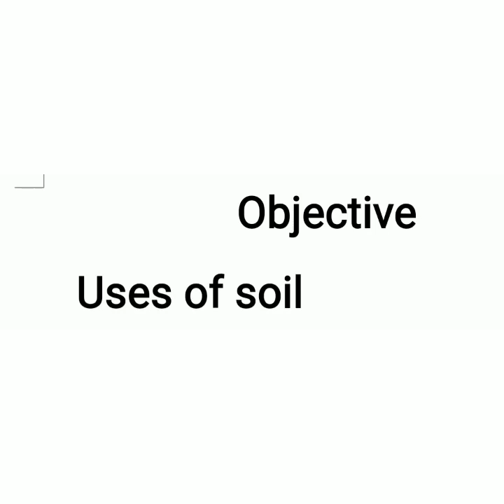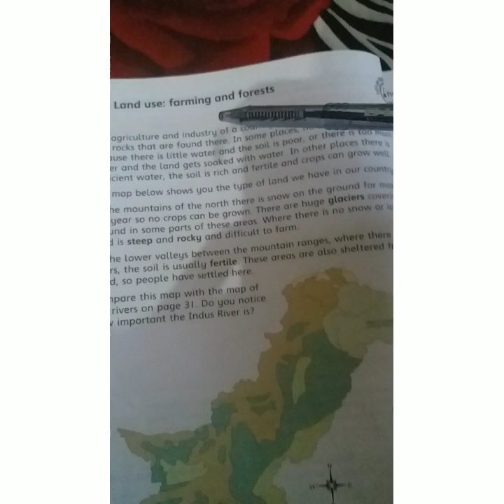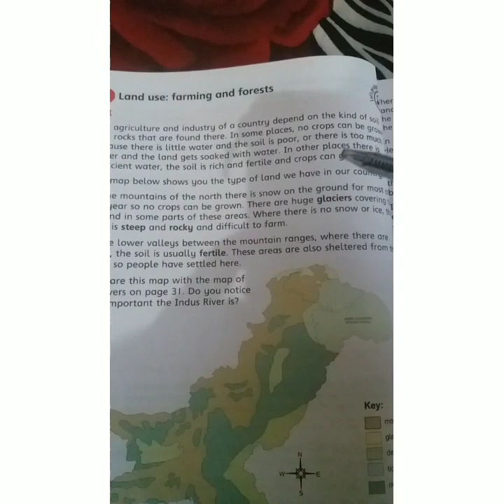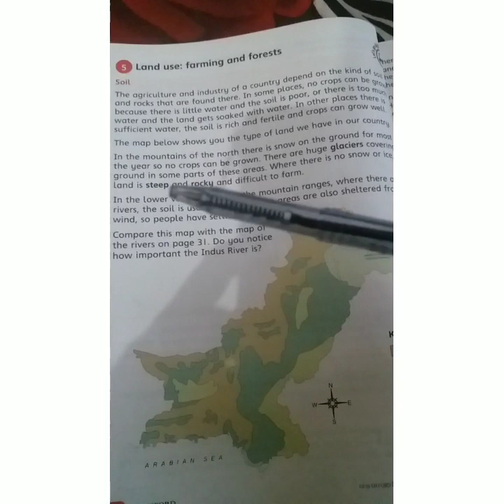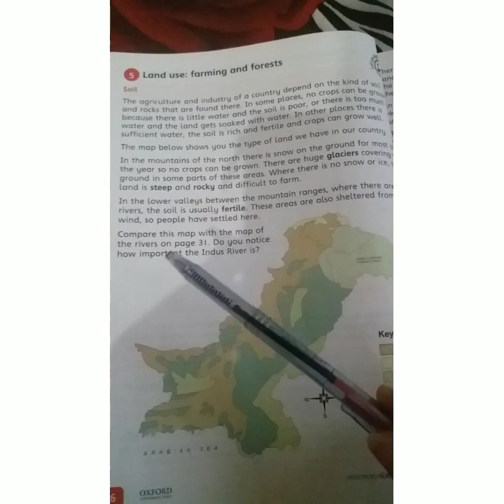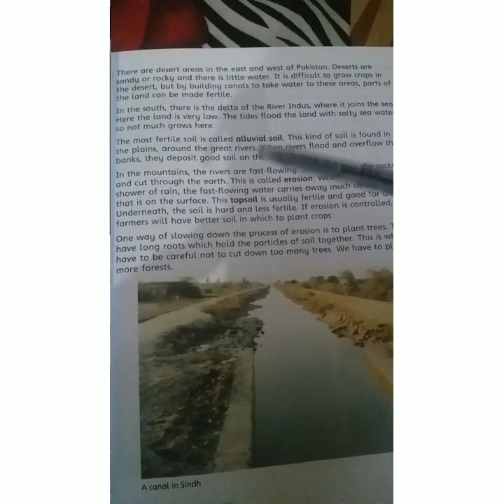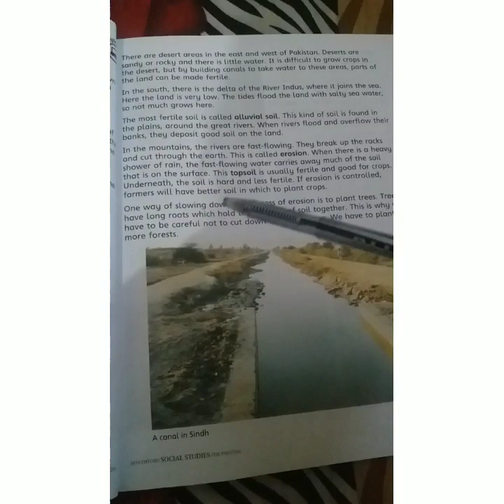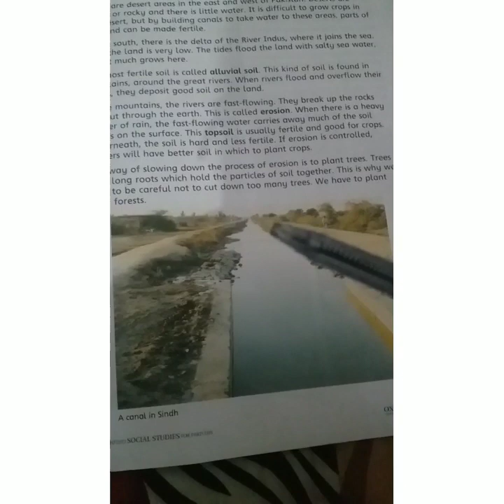Week 9 lecture 26class 4 s st land use farming